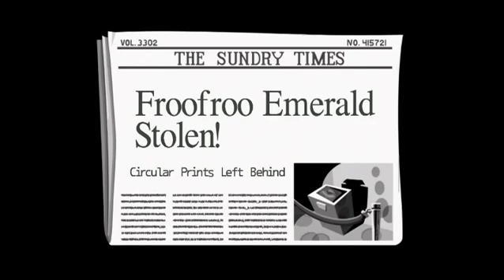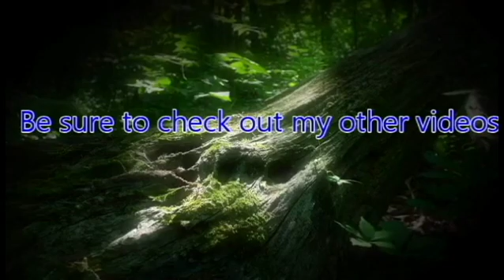ZeroPrime Plays Day of the Tentacle Remastered 03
A point and click game that involves time traveling to save the world from a purple tentacle with stubby arms.

A game I played as a child!